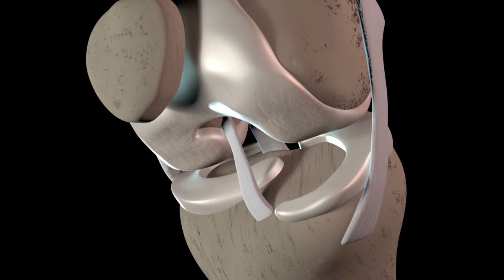Мазь от боли в коленях: обзор эффективных средств